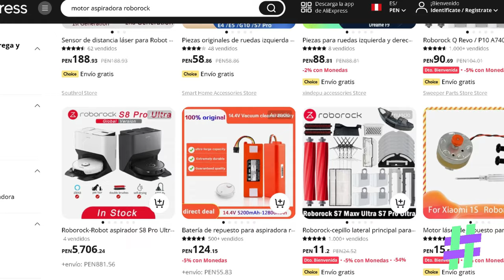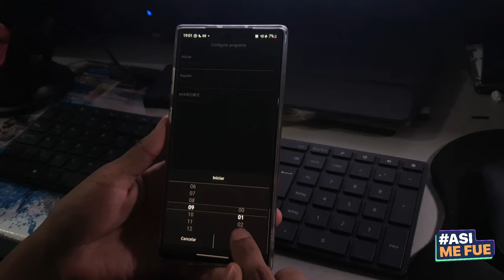¿POR QUÉ CASI ARROJO EL ROBOT DE XIAOMI A LA BASURA?